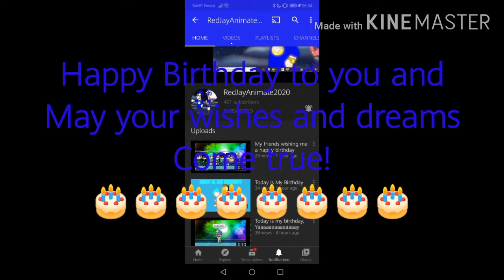A Message to RedJayAnimate2020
I hope he sees this one!